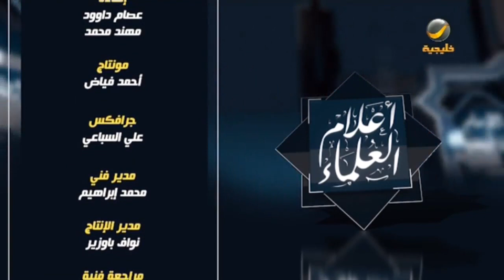برنامج أعلام العلماء مع الدكتور عائض القرني " الإمام عبد الله بن المبارك " الحلقة 16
برنامج
يوميا على روتانا_خليجية في رمضان مع الدكتور عائض_القرني 06:30 مساءً
يطل الشيخ د. عائض القرني من خلال برنامج «أعلام العلماء» ليروي سيراً محفّزة في الدين والدنيا، متطرقاً إلى علاقته بالشيخين الراحلين عبدالعزيز بن باز ومحمد بن صالح بن عثيمين، كما يتناول العديد من الموضوعات الشائكة ومنها رسالة الشعر في الإسلام، وعلاقة الإسلام بالرياضة واهتمام الدين بالصحة، وحقوق الأسرة والأبناء على الوالد.

الترددات.

102 Freq. (10,775 MHz) - H - SR: 27500 S/s - FEC 3/4